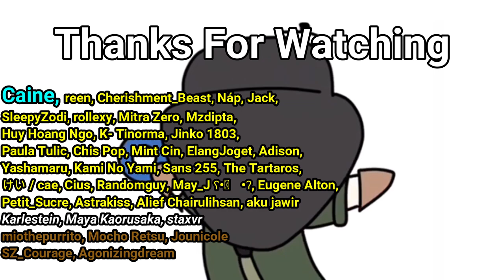Opera Singer WORST BUG !? - Identity V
Server used in this match : Test Server